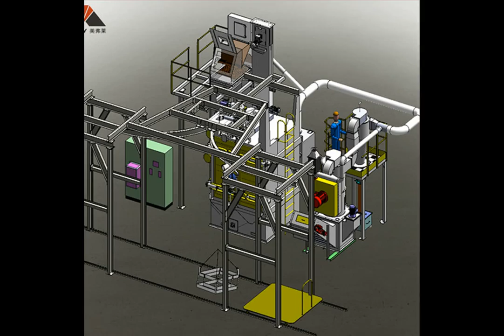MAYFLAY Overhead Rail Spinner Hanger Shot Blasting Machine